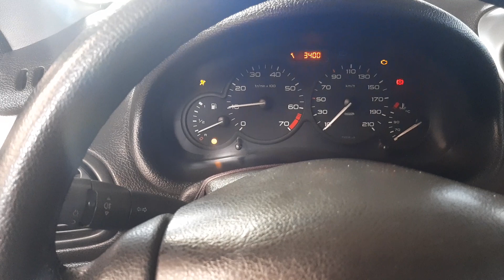COMO TROCAR O BENDIX DO MOTOR DE PARTIDA PEUGEOT 206 ANO 2004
Galera entrou na oficina um Peugeot 206 1.0 ano 2004, esse carro estava com defeito no motor de arranque, quando o proprietário dava partida o bendix deslizava e assim o motor não virava, pra resolver esse defeito tem que trocar o bendix, veja todos os detalhes no vídeo.

link do vídeo completo como retirar o motor de partida Peugeot 206.👇🎬

Temos agora o botão 💕VALEU DEMAIS💘se você quiser fazer uma doação pro canal, e só clicar nesse botão👋😎